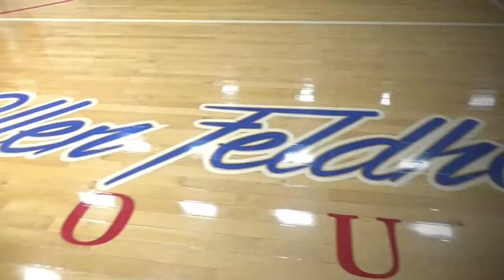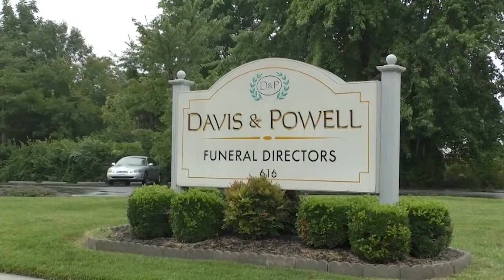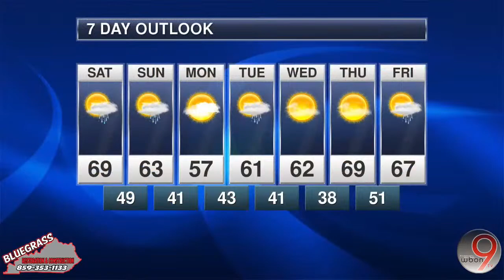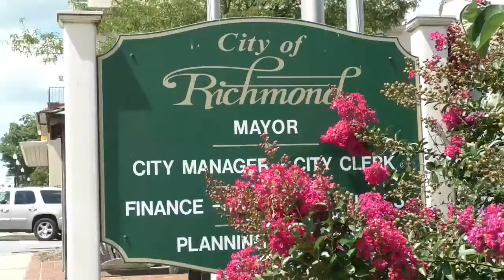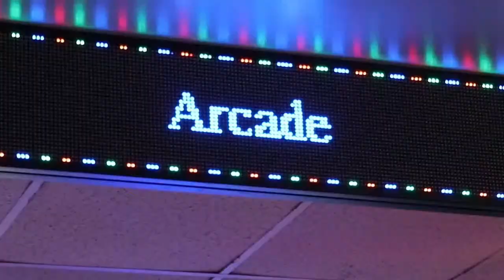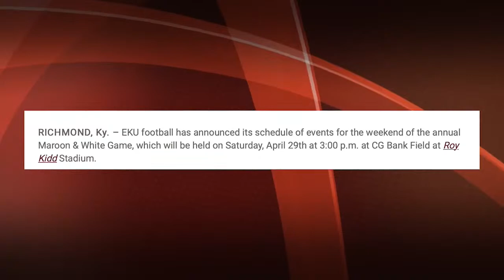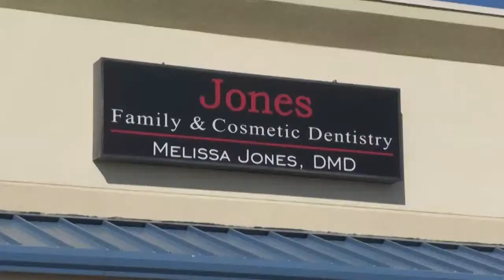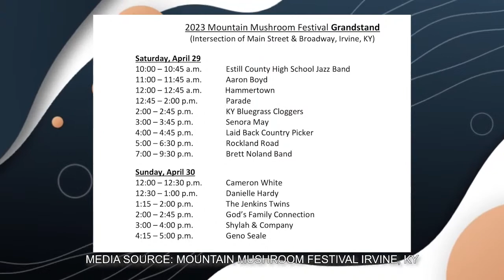Live at Five! Daily Newscast Apr. 28, 2023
Police officers arrest Richmond man for alleged sexual abuse of a minor, Mount Vernon man's vehicle catches fire while driving, update on Jeff Noble trial, The Weekender Report, and more. As always, we’ll have the latest area weather forecast and local sports features.